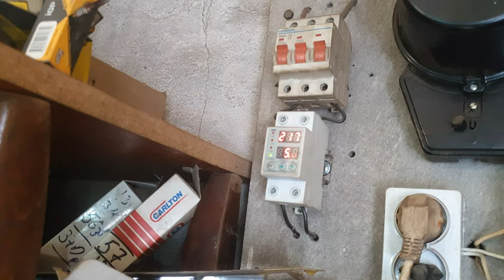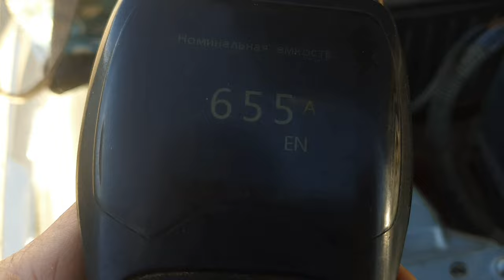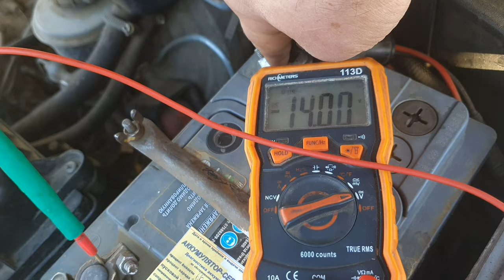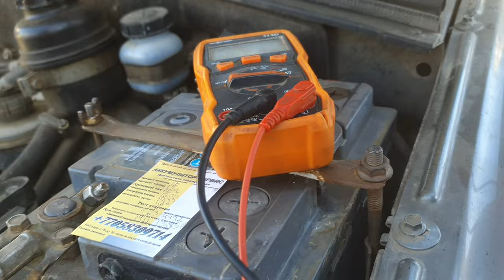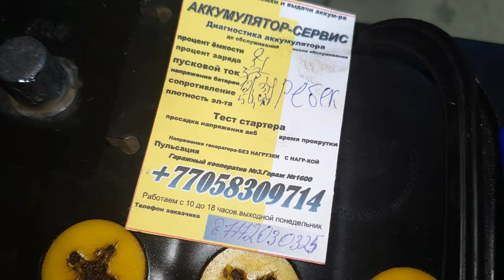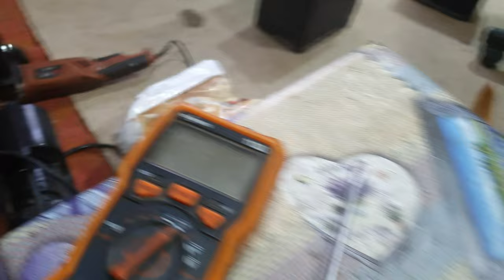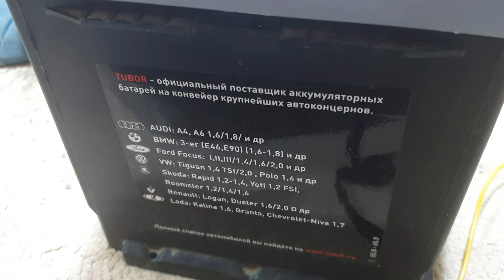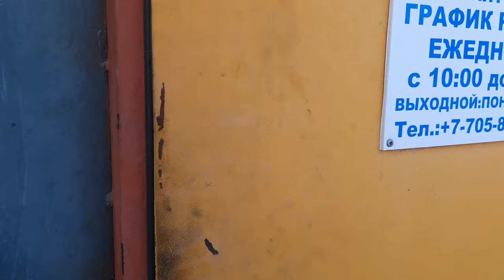Рабочие будни провинциального аккумуляторщика.Часть вторая.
Продолжение ролика об одном рабочем дне провинциального аккумулятор-сервиса.Диагностика системы зарядки,тест аккумуляторов,ремонт генераторов и многое другое...